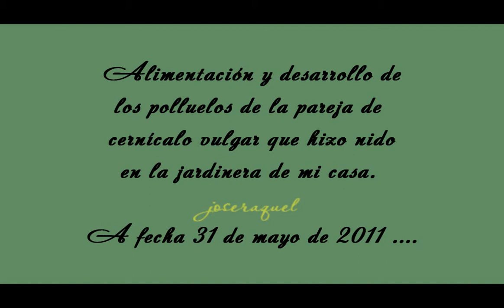Cernícalo vulgar, video 49º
Los polluelos están ya bastante grandecitos. Continuamente estiran las alas para fortalecerlas y que estén listas para echar a volar.
Les podemos dar de comer, aunque algunas veces se asustan. De hecho, son bastante asustadizos, a pesar de habernos conocido desde el momento en que nacieron, pero al no haberles cogido ni tocado tienen miedo a las manos.